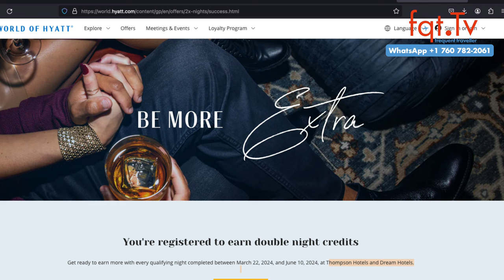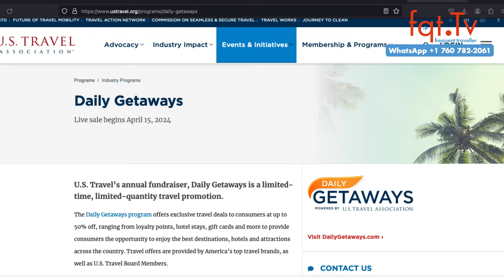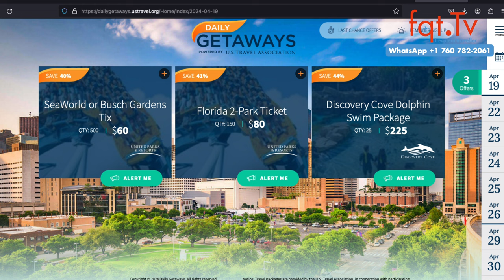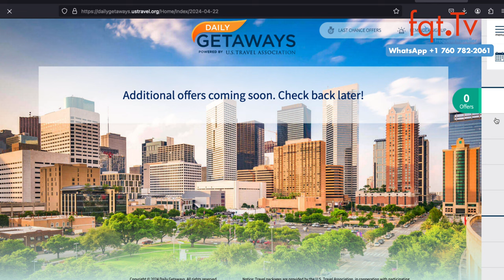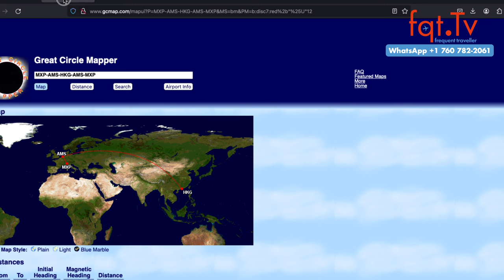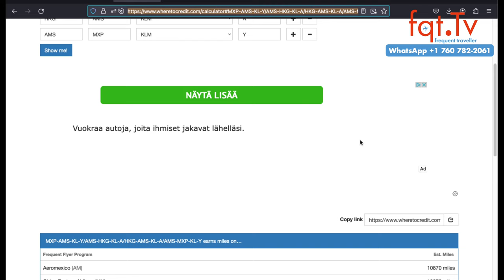MEILEN MITTWOCH: ✈️ British Airways Executive Club Status Match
Fragen des Tages: Was nutzt ihr als Alternative zu Revolut? Kündigt ihr die Hilton DKB Karte?

00:00 Intro
03:00 Qatar Airways Privilege Club und British Airways Executive Club Konten verbinden und 5.000 Avios erhalten
04:52 GHA Discovery Titanium Mitglieder bekommen Frühstück bei einigen Marken
07:02 GHA Discovery D$20 und D$50 Bonus targeted
08:02 World of Hyatt doppelte Nächte
09:04 US Travel Association Daily Getaways Woche 1: IHG und Hilton
12:36 British Airways Executive Club Status Match
15:50 Best Western Rewards doppelte Punkte
16:50 DEAL ZONE: KLM Premium Economy Mailand nach Hong Kong ab 979 Euro

Clubhouse - @LFCorsten